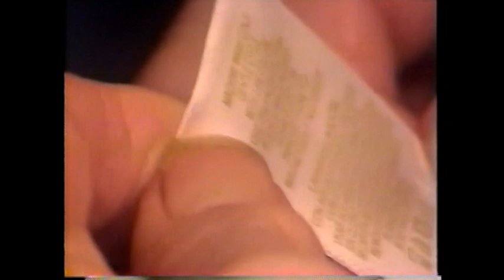2005 08 14 Mom's Birthday